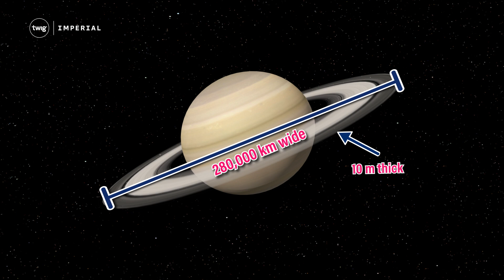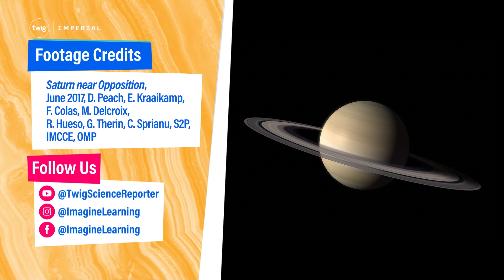Saturn’s Rings Are Vanishing — What’s Going On?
🪐 Saturn’s iconic rings disappear from Earth’s view roughly every 15 years. But what causes this cosmic illusion? In this episode, we explore the fascinating science behind this phenomenon, the unique structure of Saturn’s rings, and when they’ll be visible again.

💬 Classroom Discussion Questions:
- What are Saturn’s rings made of?
- Why will they temporarily disappear from view later this year?
- When will we get the best view of Saturn’s rings again, and why?

🤩 New to Twig Science Reporter?
Twig Science Reporter is a unique science news service tailored for K–8 classrooms. Each Thursday, we share the latest stories in science and engineering to spark your students' interest through scientific inquiry and reasoning. It's the ideal resource for bringing real-world science into the classroom and inspiring students to ask questions, explore, and discover.